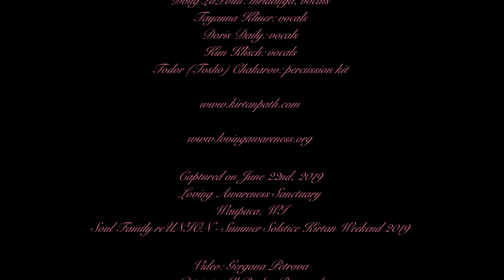Kirtan Path - "Data Eka Rama" (Soul Family reUNION 2019)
Featuring:
Pascale LaPoint (Parvati): vocals, harmonium
Doug LaPoint: mridanga, vocals
Tayanna Kliner: vocals
Doris Daily: vocals
Kim Klisch: vocals
Todor (Tosho) Chakarov: percussion kit

Joe Tretow: sound and lights

Lyrics:
Shri Ram Jai Ram Shri Ram Jai Ram
Data Eka Rama
Shri Ram Jai Ram Jai Jai Ram
From the depths of my soul, I ask: give me peace (hope)
From the depths of my heart, I ask: give me light (love)

Follow Debra & Mark Gehrke, stay up to date with all of their offerings and events, including Soul Family reUNION:

Captured on June 22nd, 2019
Loving Awareness Sanctuary
Waupaca, WI
Soul Family reUNION - Summer Solstice Kirtan Weekend 2019

It tells us we are building a sweet community of sacred music lovers. And our content is truly received. We appreciate your beautiful energy, presence and interactions. Blessings.